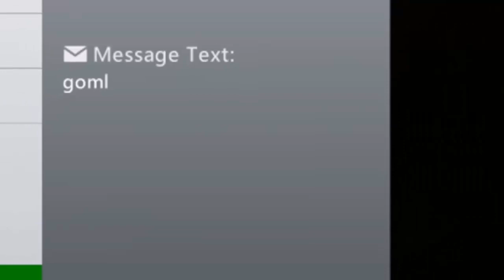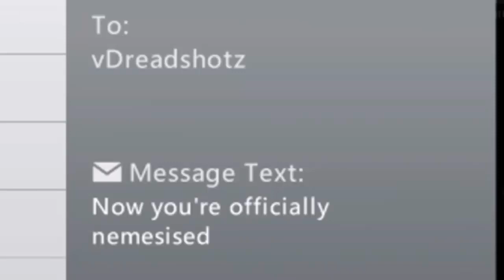Gears of War - Nemesis #21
Been a long ass time since I smacked somebody in the face five times or more without them fighting back!